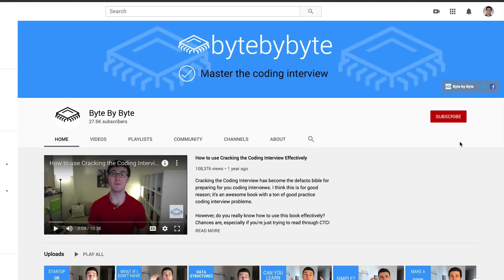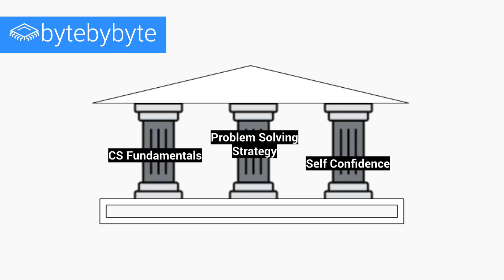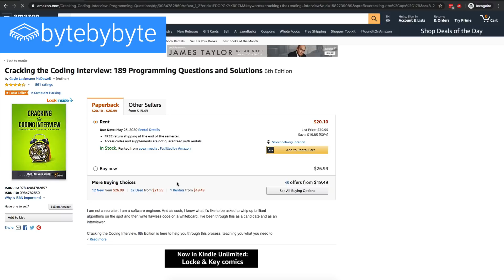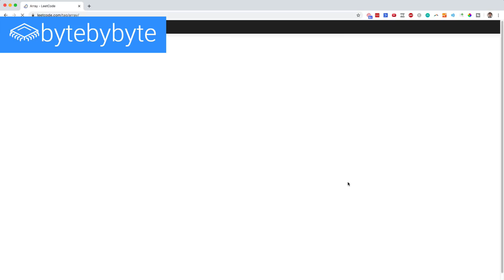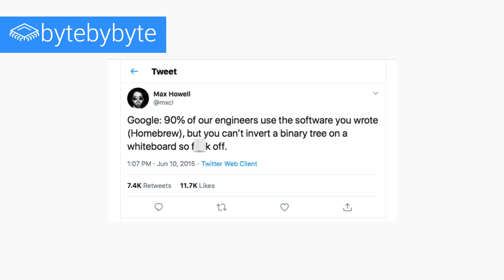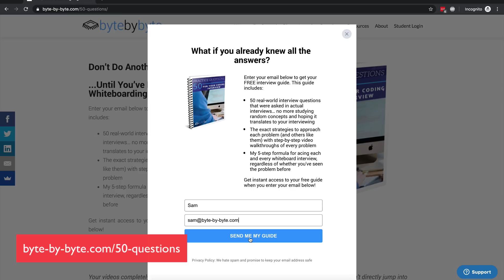The ULTIMATE coding interview prep strategy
Don't leave your software engineer career to chance. Sign up for Exponent's SWE interview course today

Having a solid coding interview prep strategy is so important when you are prepping for a Google interview, Facebook interview, or coding interview at any top tech company.

In this video, you will learn the coding interview tips and tricks that will show you exactly how to prepare for a coding interview in record time. You’ll learn about the 3 Pillars of Coding Interviews and exactly how to apply this coding interview secret to get the most out of your interview.